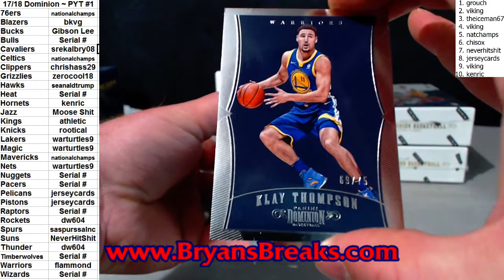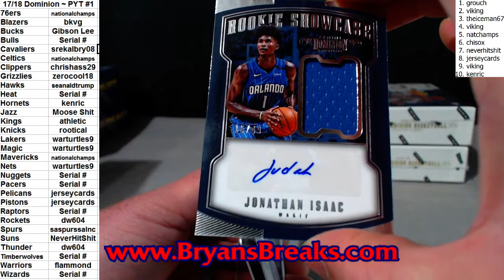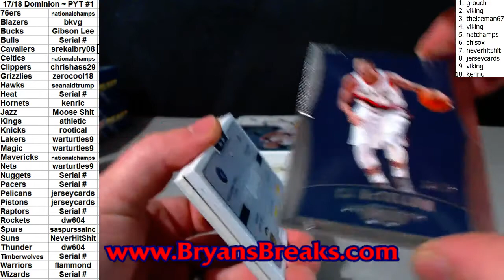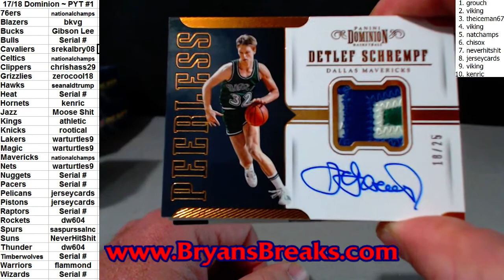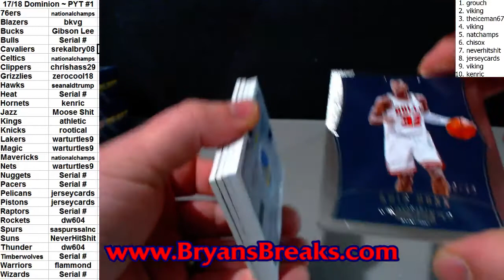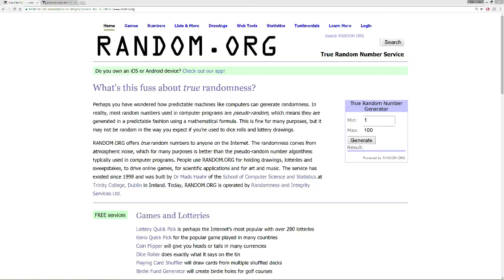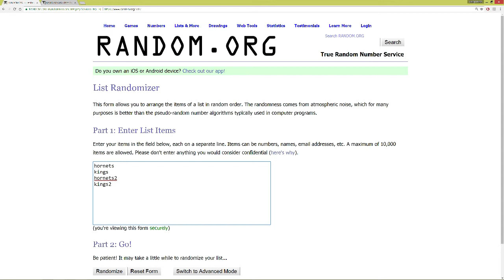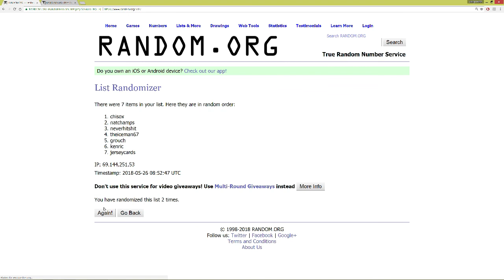2017/18 Dominion Basketball Case ~ PYT #1